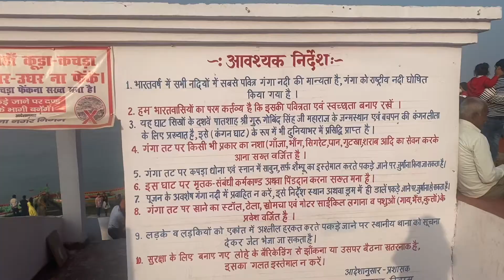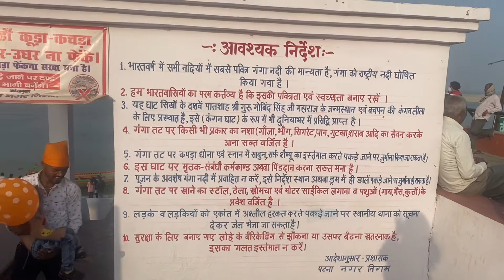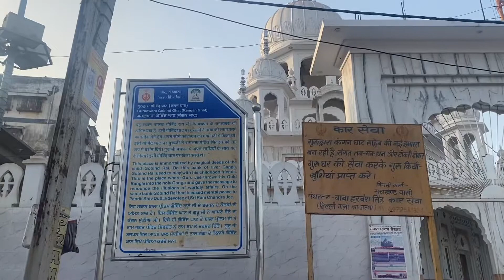Gurudwara Kangan Ghat Vlog | Kangan Ghat Patna Vlog | Chhori Ganga Kinare Wali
Hey Guys,

Title of Video: Gurudwara Kangan Ghat Vlog | Kangan Ghat Patna Vlog | Chhori Ganga Kinare Wali

Created, Filmed & Edited By: Kriti Sinha

As many of you already know that I am ChhoriGangaKinareWali and I am regularly taking you all on a journey of Ghats of Patna. Continuing the series, I now bring you the famous riverside place in Patna - Kangan Ghat.

Gurdwara Sri Guru Gobind Singh Ghat, also known as Gurudwara Kangan Ghat,[1] is a Sikh place of worship on the banks of the Ganges River approximately 650 m (710 yd) from Takht Sri Patna Sahib. It is marked by a gateway with the gurudwara on top of it.

In Hindu mythology, this is the place where Guru Gobind Singh threw his gold bangle (kangan) and passed on the knowledge of Sri Guru Granth Sahib Ji to Pandit Shiv Dutt, a devotee of Sri Ram Chandra. This myth is not accepted by Sikhs as it violates the Sikh faith's disbelief in miracles. Knowledge cannot be passed in this manner.

Nowadays, due to river front development, many sitting benches have been made, and you can definitely find a family or two enjoying their leisure time. Some street food vendors are also present there, so no need to worry of the hunger while enjoying the peaceful waves and voyaging boatmen. This place has also emerged as a prominent place for pre-wedding shoots in Patna.

♡Time Stamps♡
00:00

♡ Equipment Used ♡
☆ Editing software: Adobe Premiere Pro, Wondershare Filmora & Inbuilt Video Editor in Windows 10
☆ Camera: Moto G 6 Plus
☆ Microphone: Boya Mic BY-M1
☆ Voiceover Recording: Moto G 6 Plus Phone

What’s your name? Kriti Sinha
Body Type? Curvy
Are you married? Yes
What’s your profession? Banker
Where are you from? Patna, Bihar, India
Where do you currently live? Kolkata, West Bengal, India
Personality Type? Straightforward
Do you love animals? Yes. A lot
What's your hobby? See them in the videos :P

I share only products that I love and all opinions are my own. Creator has not received any revenue to promote any mentioned brand. All the products shown in this video are purchased by me.
All the information provided on this channel is for general purpose only and should not be considered as a professional advice. The contents of this channel is created by me (Kriti Sinha) and should not be in any case reproduced or reused without the prior permission of creator.

Tune in for styling videos, outfit ideas, styling tips, vlogs, DIYs, makeup, well being, lifestyle, home décor, travel vlogs and everyday observations of life. See you in my next video!

Thanks for supporting my channel! :D
Happy Watching